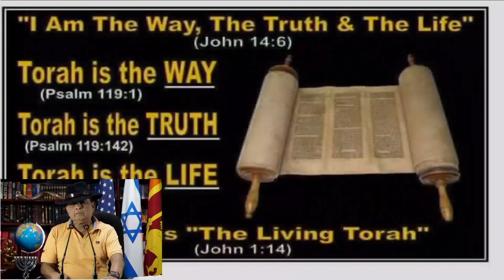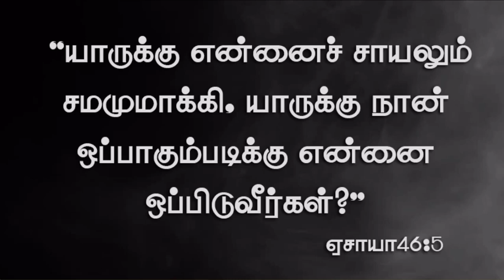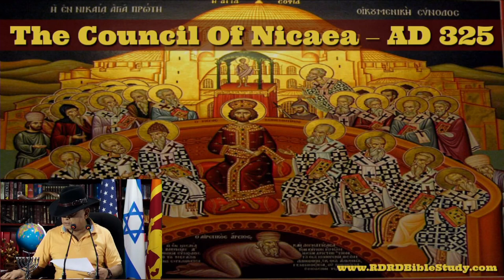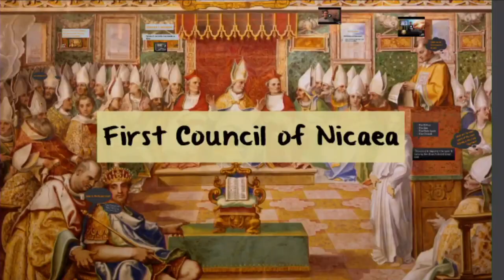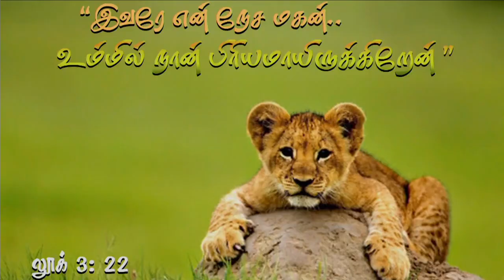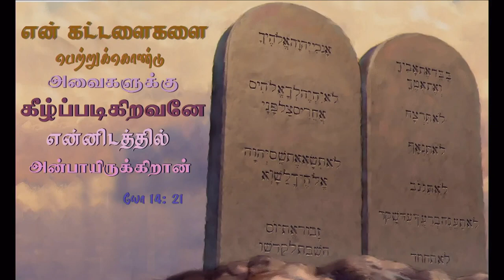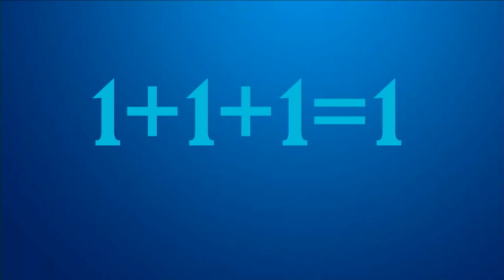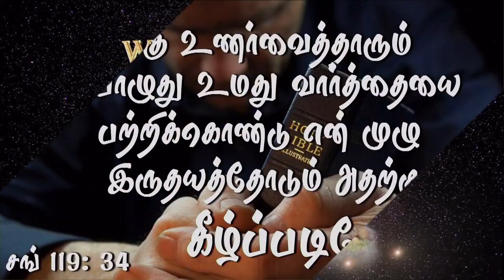19th April 2023 - Wednesday